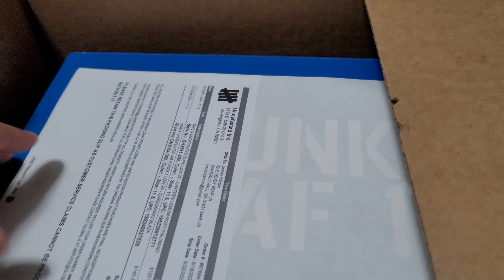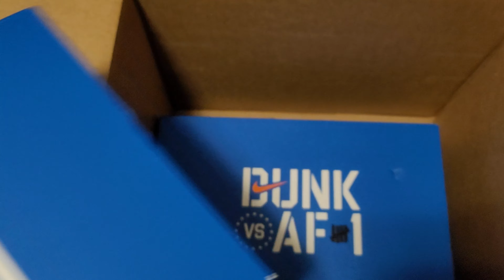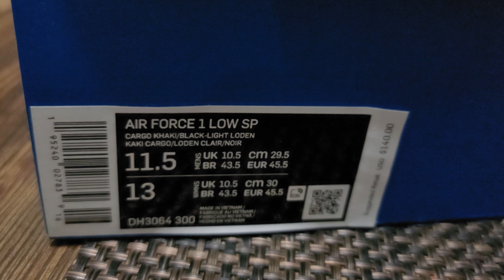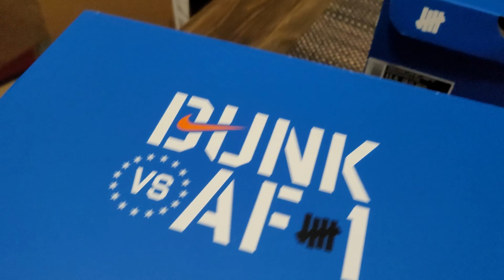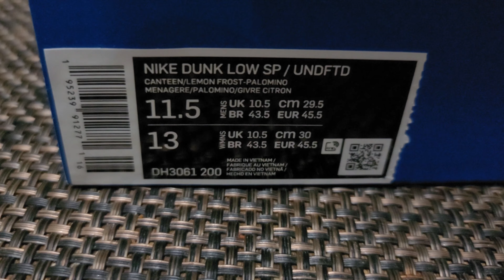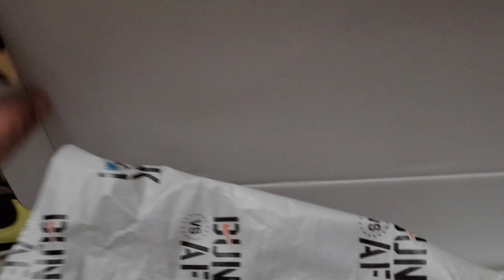Limited Edition Pack! Undefeated collab with Air Force 1s vs Nike Dunks! Who wins??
Undefeated Special Edition.

Limited Dunks and Air Force Ones.

On my small ass channel first.

Big Shoetubers will be reviewing these in the next few weeks.

Yall sub to see it here first. I don't need the "alley oop" from a local store to bring you reviews.

I buy them.